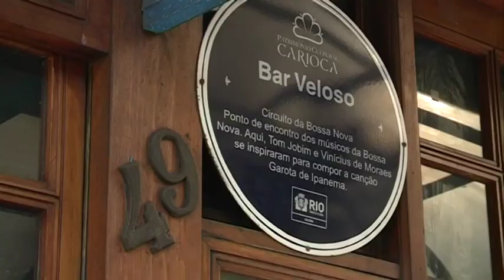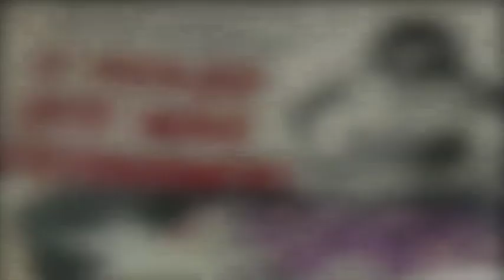50 ANOS DA GAROTA DE IPANEMA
50 anni per "Garota di Ipanema"

"Garota di Ipanema", il fiore all'occhiello dei due grandi della bossanova brasiliana Tom Jobim e Vinicius de Moraes compie 50 anni portati benissimo. E' la canzone che ha immortalato la bellezza di Rio de Janeiro e della modella Helo Pinero